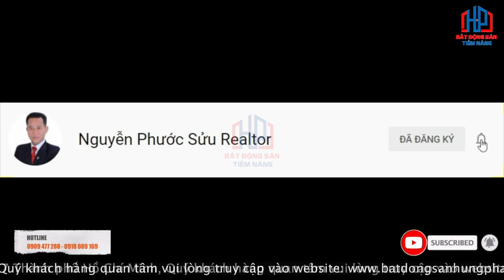Bán đất 9x14m Khu Dân Cư Kiều Đàm Quận 7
Bán đất 9x14m Khu Dân Cư Kiều Đàm Quận 7 | Phước Sửu
MÔ TẢ
Lô đất 9x15m giá 14,5 tỷ

✔ Xem thêm nhiều dự án đầu tư nổi bật tại đây :
Trân trọng!